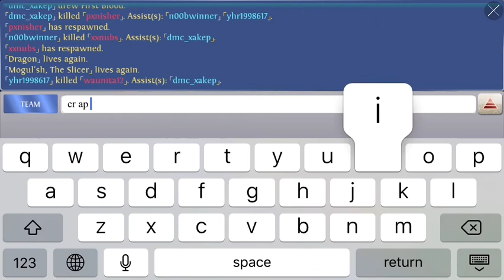HOC Qiu Yuelan Slaughter Empress skin